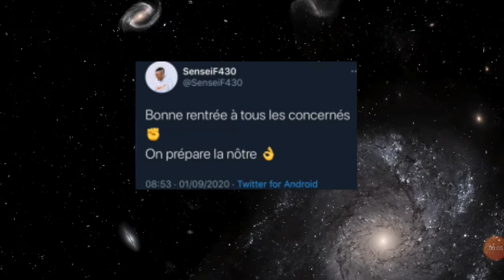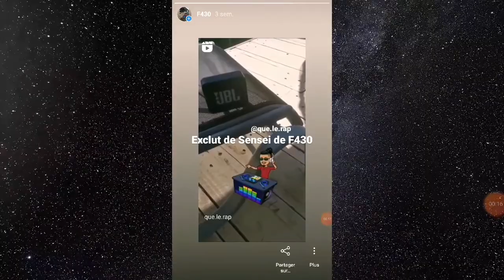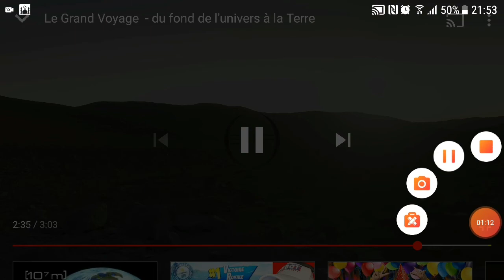THÉORIES SUR LE NOUVEL ALBUM DE F430 (DATE, EXTRAIT )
Yo tout le monde c'est SanjiBroly j'espère que vous aller on se retrouve pour parler du prochaine album de F430 (extrait,date?)